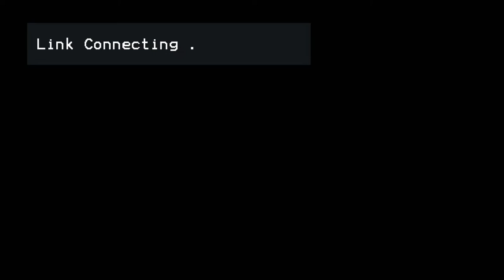XXXVII ALL INDIA DAE SPORTS & CULTURAL MEET-2022-23 Organised by NPCIL, MUMBAI